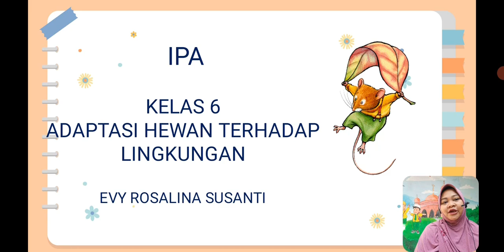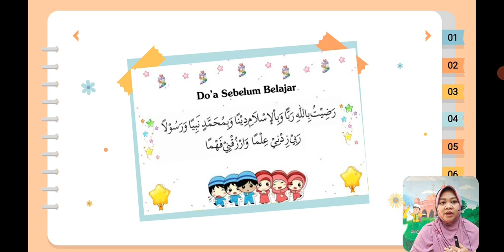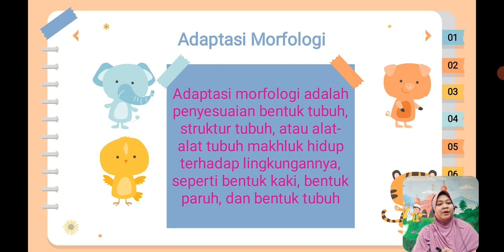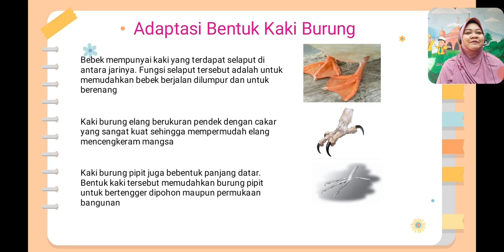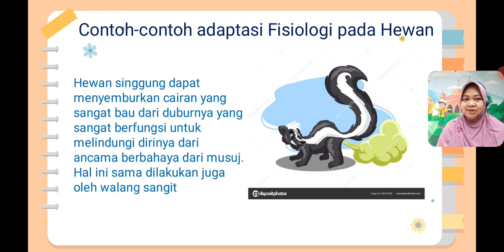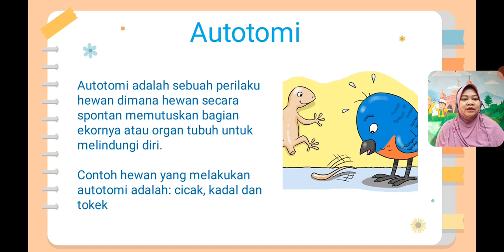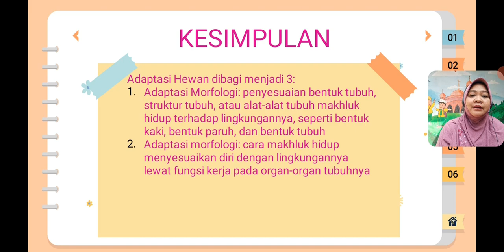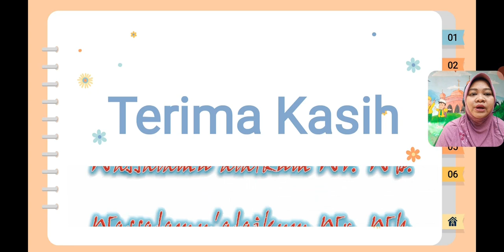BelajarbersamaSUKMA: Kelas 6 MI Islamiyah | Tema (IPA) | Adaptasi Hewan